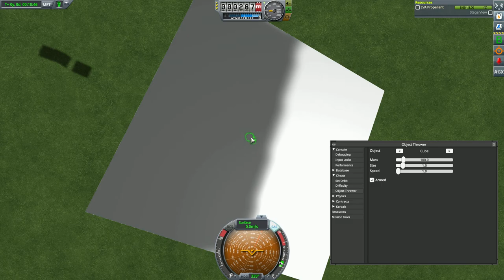I Broke Valentina Kerman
About 4 minutes of broken Kerbals.